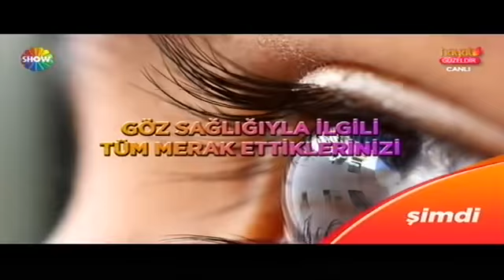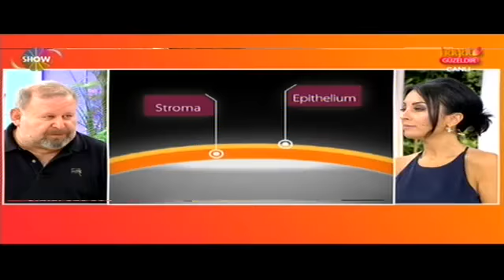No Touch Laser Göz Lazer Tedavisi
Medikal Direktörümüz Op. Dr. Ertan Sunay Show TV kanalı Hayat Güzeldir programında No Touch Laser Tedavisini anlattı.